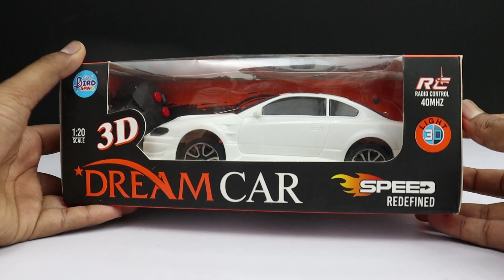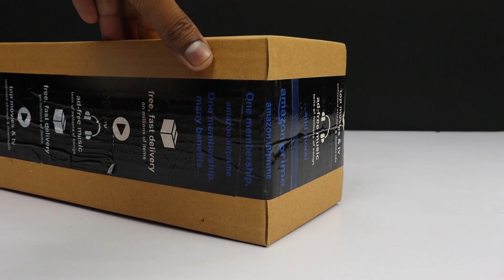Radio Control Airoplane and Radio Control Helicopter | Airbus A380 | aeroplane | rc car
Remote Car
aeroplane
Airbus A380

Get ready to see the excitement as we unveil each new model, showcasing its features and testing out its performance. Whether you're a beginner or an experienced RC enthusiast, our unboxing videos will provide you with all the information you need to make an informed decision on your next purchase. So sit back, relax, and enjoy the ride!